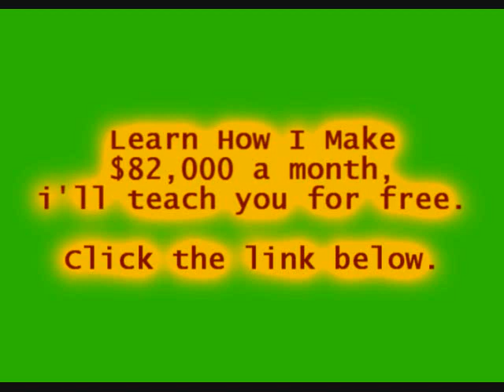All Night - Baby Bash (Feat. Problem)